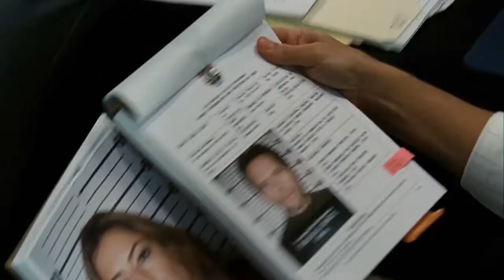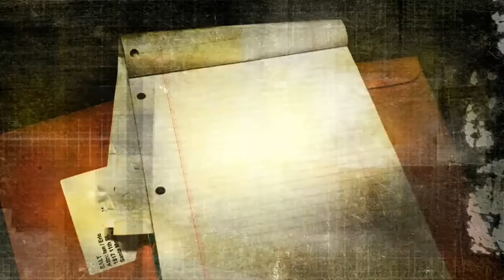Numb3rs - It's Pi | Fon's needle | S2 E2 Judgment Call episode excerpt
From Numb3rs S2 E2:  Judgment Call. It's Pi. Why Pi? Shows up everywhere and though unexplainable,  it keeps working. Fon's (Buffon's) needle is referenced, one of the oldest problems in the field of geometrical probability, according to The Mathematica Journal. In the 18th century, French philosopher Georges-Louis Leclerc, Comte de Buffon determined that you can approximate pi by dropping needles on a grid of parallel lines (whose spacing is greater than the length of a needle) and calculating the probability that they will cross a line.

The probability is directly related to Pi theory of relativity. Same Pi as in math class: π is a mathematical constant that is the ratio of a circle's circumference to its diameter, approximately equal to 3.14159.  In short, when no other connective theory fits, "it's pi!".

Buckingham's Pi theorem states: if there are n variables in a problem and these variables contain m primary dimensions (for example M, L, T) the equation relating all the variables will have (n-m) dimensionless groups.